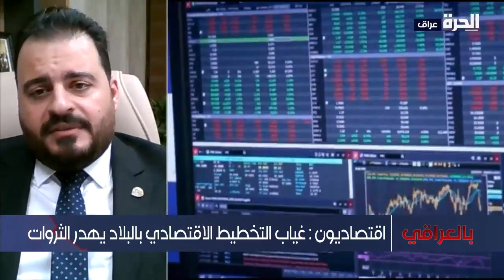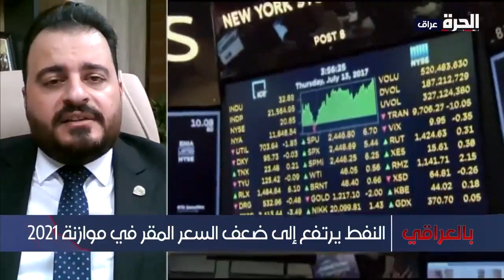بالعراقي - تعرف على صادرات العراق النفطية خلال الشهرين الماضين